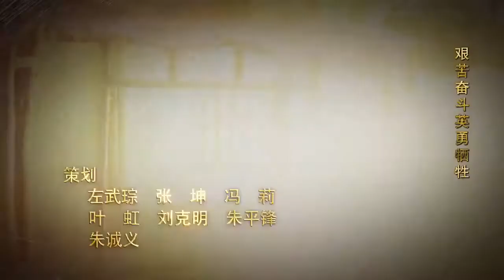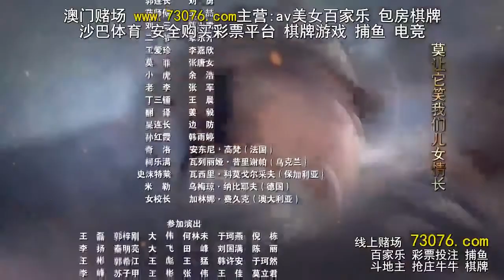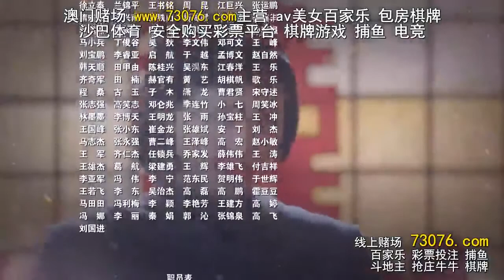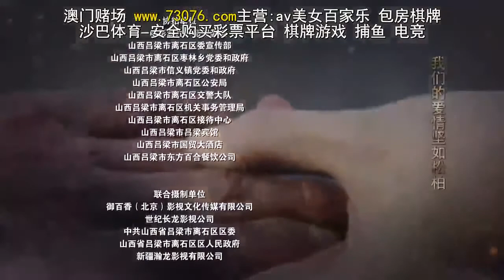烽火抗大第18集